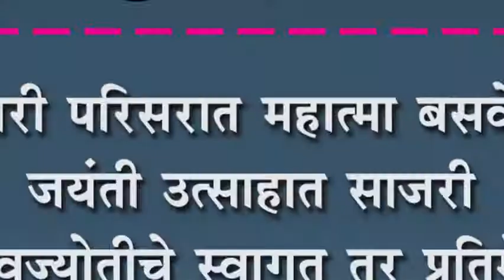मांजरी परिसरात महात्मा बसवेश्वर जयंती उत्साहात साजरी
मांजरी परिसरात महात्मा बसवेश्वर जयंती उत्साहात साजरी : बसवज्योतीचे स्वागत तर प्रतिमेची भव्य मिरवणूक